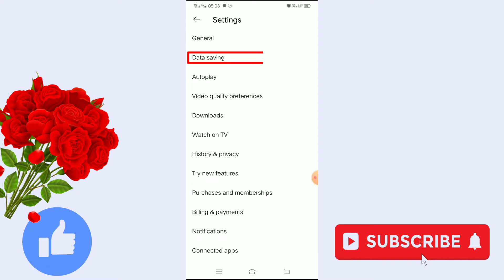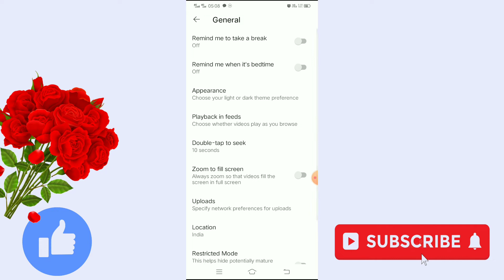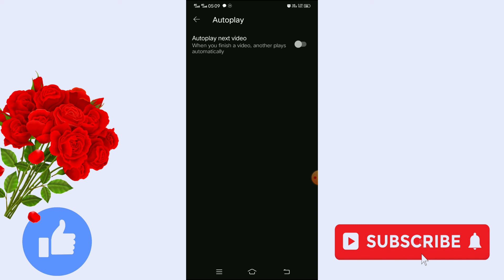YouTube 3 useful settings data battery 24 घंटे खत्म नहीं होगा || how to fix data battery problem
Query solved :-
YouTube useful tips and trick
YouTube data saving mode
data saving mode on kaise karen YouTube me
YouTube data saving mode on kaise kare
YouTube auto play video
YouTube me dark theme kaise on kare
how to save data and battery on Android
fix data entry problem
YouTube settings
YouTube data saving mode on
YouTube data quality problem solve